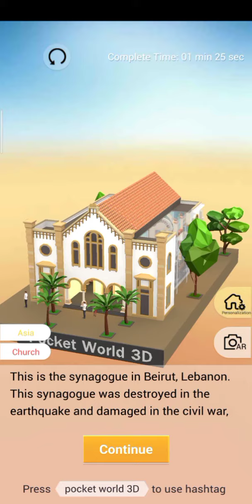Pocket World 3D - Jewish Synagogue gameplay walkthrough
Game pocket world 3D travel with you - Lebanon I : jewish synagogue